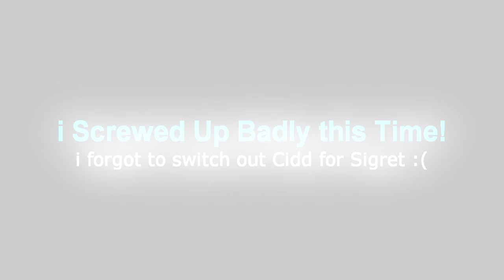Assassin Cidd Cost Me This Free Win! Epic 7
(Feel Free to Support Me if You Can!)